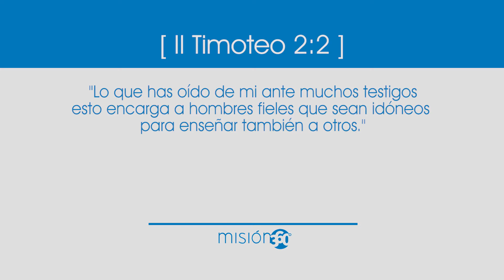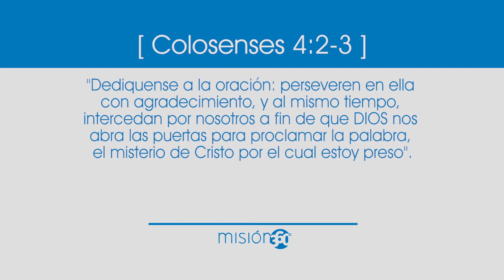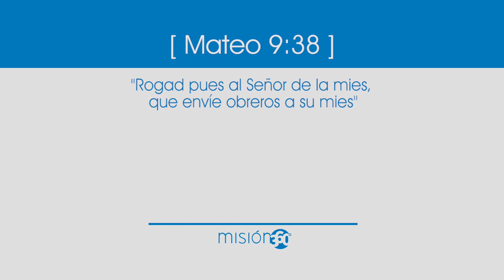El Evangelismo Personal, por Edison Choque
Cada semana el pastor Edison Choque trae un mensaje biblico con enfoque en la misión.